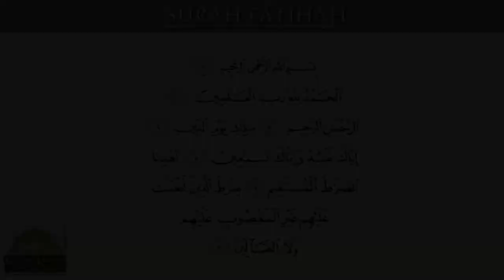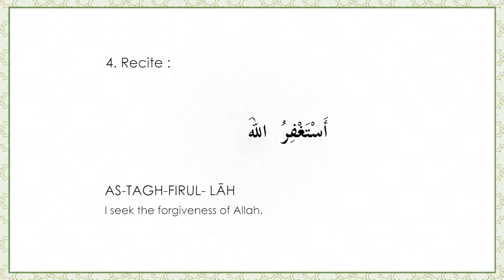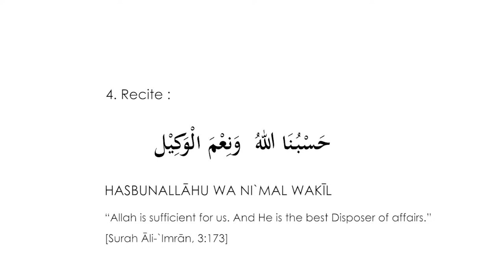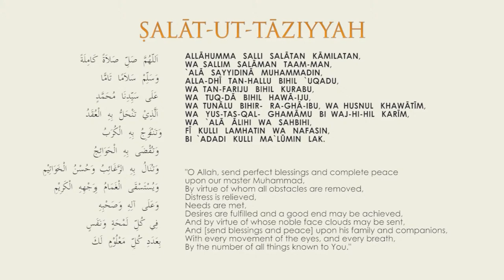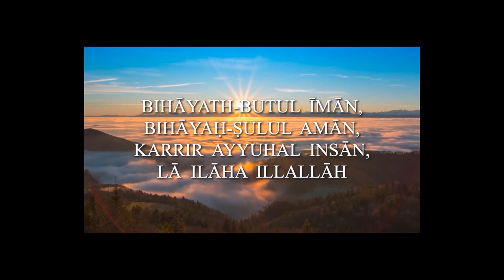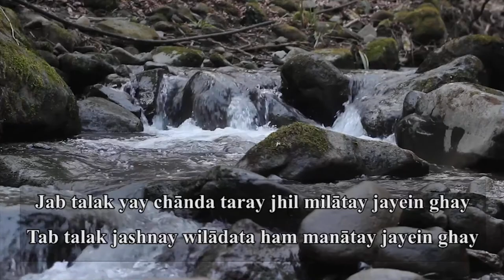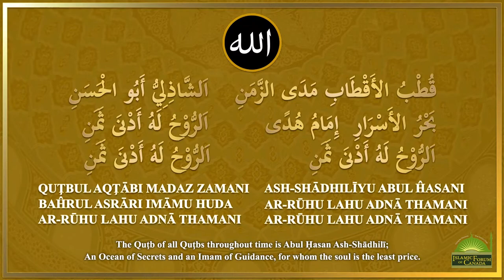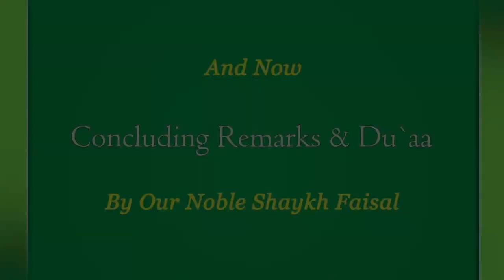Daily Lecture with Shaykh Faisal ~ 21st Night of Sha`ban/ March-12-2023